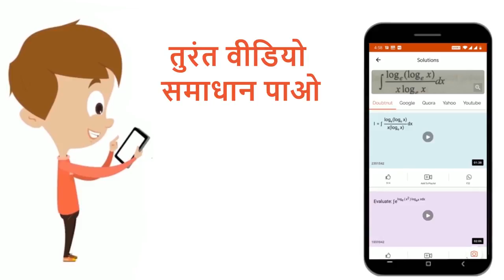मानक नेत्र द्वारा अनुभूति होती है | 12 | किरण प्रकाशिकी तथा प्रकाशिक उपकरण | PHYSICS | NEET PREV...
मानक नेत्र द्वारा अनुभूति होती है
Class: 12
Subject: PHYSICS
Chapter: किरण प्रकाशिकी तथा प्रकाशिक उपकरण
Board:NEET

👉 Have Any Query? Ask Us.